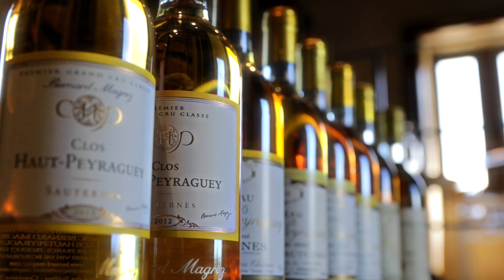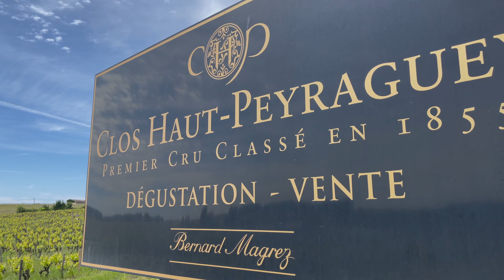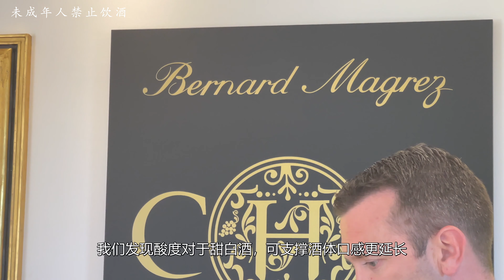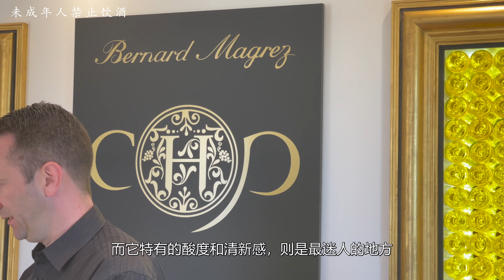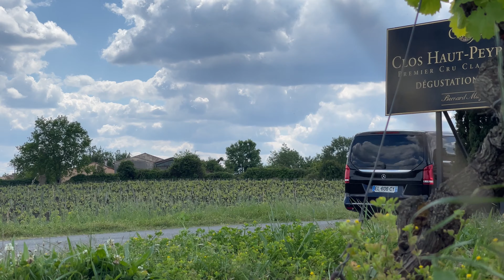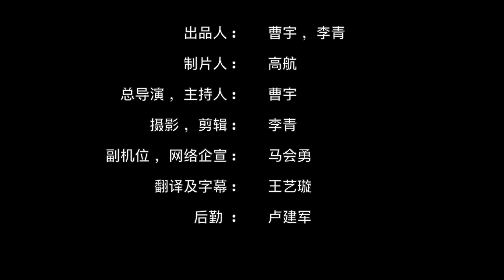【跟着老曹游名庄之奥派瑞酒庄Clos Haut-Peyraguey】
江湖传言甜白是“甜蜜蜜，油腻腻”，奥派瑞酒庄不走寻常路，清爽不油腻，漂亮的酸度和超级平衡的口感，炎炎夏日，活力新鲜。不得不再次感叹，贝玛格雷老先生的慧眼如炬，让奥派瑞与他的缘分，犹如千里马与伯乐，再续一段佳话。